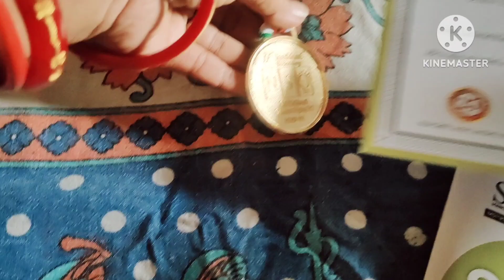Celebration Time🎉ପିଲାଙ୍କ ଖୁସି ପାଇଁ Celebration ଟିକେ ଦରକାର@odiavloggerSudipta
Suggested Video👉

Hi Friends

I'm Sudipta, I Upload Videos In My YouTube Channel About My Lifestyle, Familyfun, New Dishes, New Places, Odia Festivals & Odia Authentic Food Recipes & Many More Things..🥰.Please Watch My Video & Enjoy.